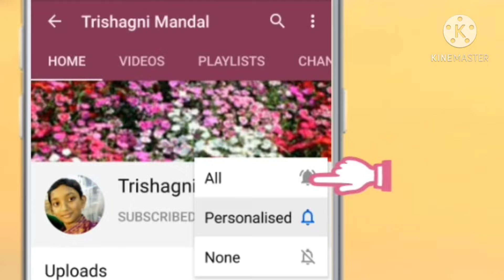adarsha chele Bangla kobita। আদর্শ ছেলে কবিতা। কুসুমকুমারী দাশ। adorsho chele। Trishagni Mandal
adarsha chele kobita
adorsho chele kobita
adarsha chele Bangla kobita
adarsha chele in bengali poem
poem  adarsha chele
poet  kusumkumari das
recitation  Trishagni Mandal
adarsha chele kusumkumari das
adorsho chele kusumkumari das
adarsha chele poem by kusumkumari das
adorsho chele bangla poetry
bengali poem
bangla chora
amader dese habe sai  chele kabe
kusumkumari das kobita
jobonananda das mother's poem
kusumkumari das bangla poetry
kusumkumari das bangla kobita
kusumkumari das recitation
আদর্শ ছেলে
আদর্শ ছেলে কবিতা
আদর্শ ছেলে বাংলা কবিতা
আদর্শ ছেলে কুসুমকুমারী দাশ
কুসুমকুমারী দাশের কবিতা
কুসুমকুমারী দাশের আদর্শ ছেলে
কুসুমকুমারী দাশের আদর্শ ছেলে কবিতা
কুসুমকুমারী দাশের কবিতা আদর্শ ছেলে
কুসুমকুমারী দাশের বাংলা কবিতা
বাংলা ছড়া
23 শে জানুয়ারির কবিতা
কুসুমকুমারী দাশ আদর্শ ছেলে
আমাদের দেশে হবে সেই ছেলে কবে
কথায় না বড় হয়ে কাজে বড় হবে
মুখে হাসি বুকে বল তেজে ভরা মন
মানুষ হইতে হবে' এই তার পণ
বিপদ আসিলে কাছে হও আগুয়ান
নাইকি শরীরে তব রক্ত-মাংস প্রাণ
হাত পা সবারই আছে মিছে কেন ভয়
চেতনা রয়েছে যার সে কি পড়ে রয়
সে ছেলে কে চাই বল কথায় কথায়
আসে যার চোখে জল মাথা ঘুরে যায়
সাদা প্রাণে হাসি মুখে কর এই পণ
মানুষ হইতে হবে মানুষ যখন
কৃষকের শিশু কিংবা রাজার কুমার
সবারই রয়েছে কাজ এ বিশ্ব মাঝার
হাতে প্রাণে খাটো সব এ শক্তি কর দান
তোমরা মানুষ হলে দেশের কল্যাণ
একটি ভালো লাগা কবিতা
kusumkumari das bangla recitation
babgla kobita